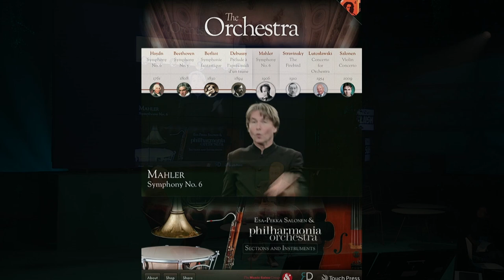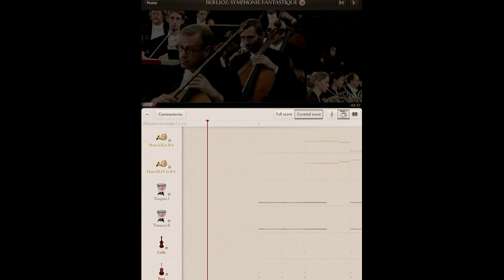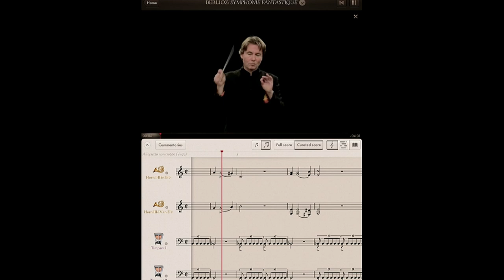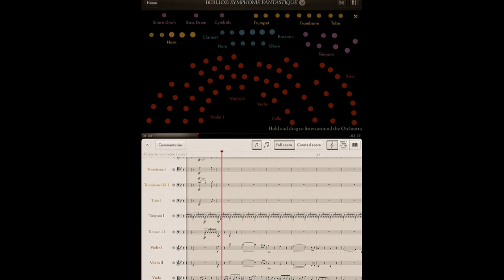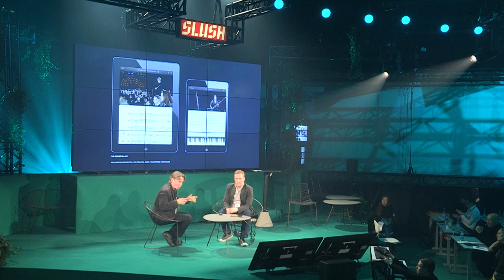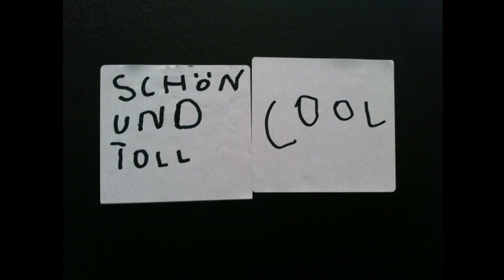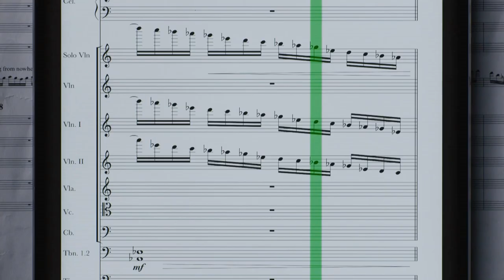Orchestrating Technology at Slush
Orchestrating an app development process by Esa-Pekka Salonen and Richard Slaney (The Orchestra App) at Slush 2014.

Esa-Pekka Salonen - Principal Conductor of Philharmonia London
A lauded composer and world-renowned conductor, Esa-Pekka Salonen has a restless innovation that marks him as one of the most important artists in classical music. Salonen is currently the Principal Conductor and Artistic Advisor of the Philharmonia Orchestra and Conductor Laureate for the Los Angeles Philharmonic, where he was Music Director from 1992 until 2009. The 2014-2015 season will find him as the first-ever Creative Chair at the Tonhalle Zurich Orchestra, which has commissioned a new piece for orchestra and chorus from him and will perform nine other Salonen pieces throughout the season. Esa-Pekka is also one of the great minds behind the Orchestra, an extraordinary app that allows real-time selection of multiple video and audio tracks, along with an automatically synchronised score and dynamic graphical note-by-note visualisation of each piece as it is played. The result is an immersive environment for exploring the music and all the instruments of the orchestra.